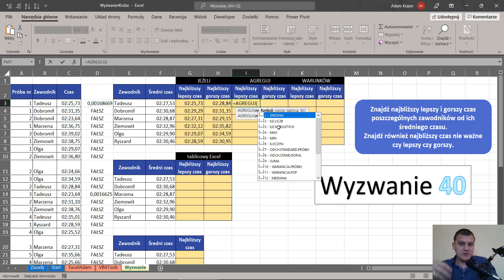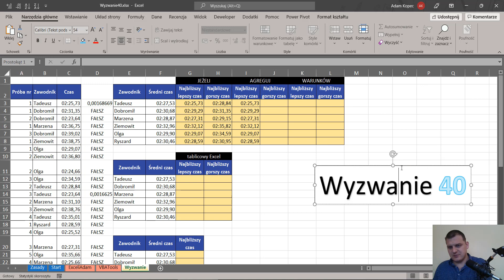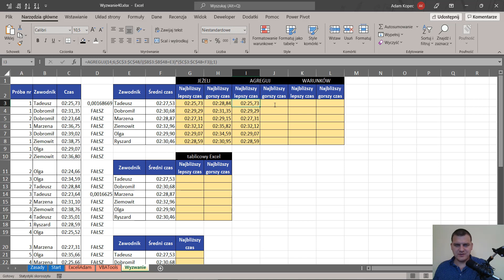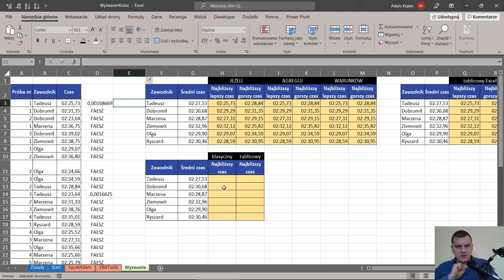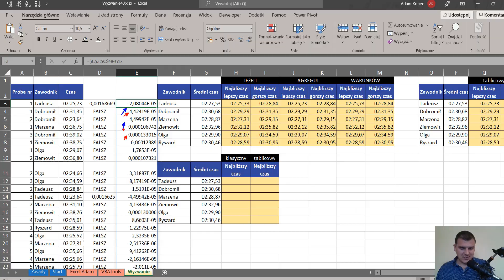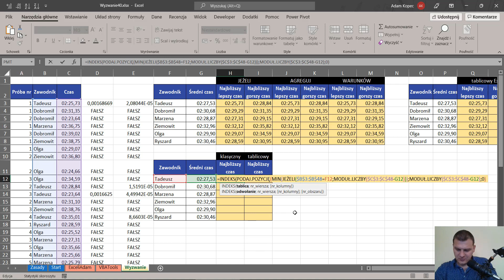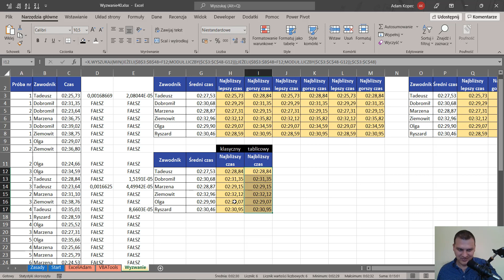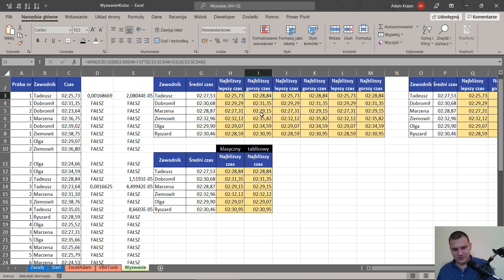Excel wyszukiwanie najbliższych wartości - Wyzwanie 40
W tym 🎥wideo🎥 przedstawiam rozwiązanie wyzwania z Excela zadane po webinarze o Wyszukiwaniu w Excelu, który odbył się 2 Grudnia 2021.

Zadanie do rozwiązania polega na wyszukiwaniu najbliższych mniejszy oraz większych wartości oraz wyszukaniu najbliższej wartości nie ważne czy jest ona większa czy mniejsza.

W rozwiązaniach wykorzystamy:
📌 Rozwiązania w klasycznym i tablicowym Excelu
📌 Testy logiczne po całych kolumnach danych
📌 Takie funkcje jak JEŻELI, AGREGUJ, FILTRUJ, X.WYSZUKAJ i inne

Jeśli chcesz otrzymać
1. Plik po warsztacie
2. Link do nagrania z warsztatu
3. Przypomnienie o tym i kolejnych warsztatach ★★★Zapisz Się Na Newsletter:★★★

w katalogu Wyzwania